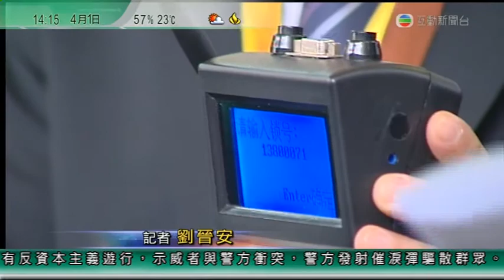LSCM [E-LOCK]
E-LOCK